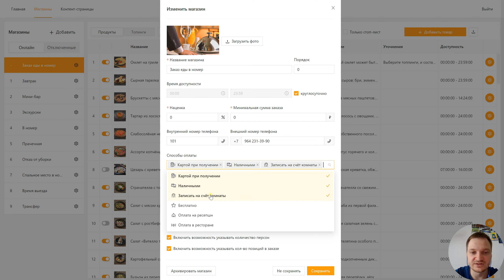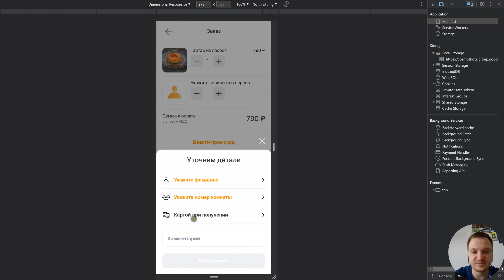Управление способами оплат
💵 Управление способами оплат в магазине

Для каждой службы с товарами укажите релевантные способы оплат в настройках, и гость увидит их в корзине.